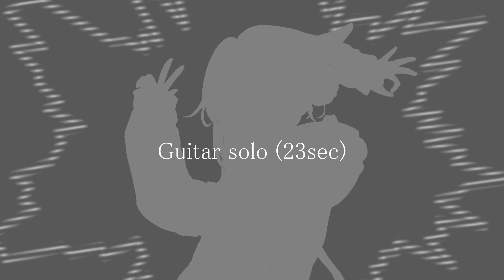【歌ってみた】グッバイ宣言 / Covered by 久檻夜くぅ【Chinozo】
原曲：グッバイ宣言 / FloweR

Illust：お姉ちゃんが描いてくれた。

Mix： ​Tsi様